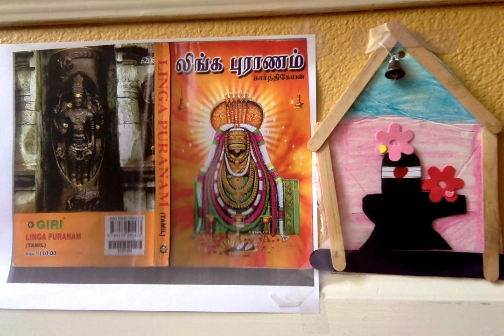Linga Puranam ஸ்ரீ லிங்க புராணம் - 6. மாயனும் அயனும் கண்ட மஹாலிங்கம்